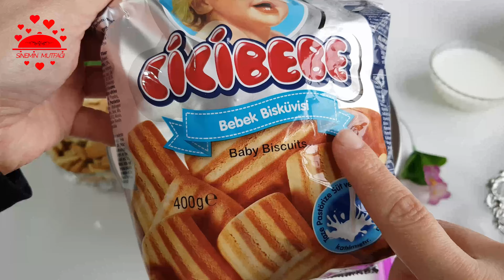Az malzemeli enfes pasta tarifi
Malzemeler:

1,5 su bardağı Krem Şanti ( 4 poşet )
2 su bardağı süt
4 yemek kaşığı kahvaltılık çikolata (isteğe bağlı)
1 Kase bebe bisküvisi
Pötibör bisküvi
Süt (bisküvileri ıslatmak için)
Damla çikolata
1 paket Çikolatalı sos
Antep fıstığı  (süsleme için)
Hindistan cevizi, fındık veya ceviz (süsleme için, isteğe bağlı)
Şekerleme (süsleme için)

Hazırlanışı:

Krem şantiyi ve sütü çırpın. Kahvaltılık çikolatayı ekleyin ve tekrar çırpın.
Bebe bisküvilerini kırın. Krem şanti'nin içine ekleyin ve karıştırın.
Bir borcamda bisküvileri süte batırarak dizin.
Hazırladığınız krem şanti'nin bir kısmını bisküvilerin üzerine dökün.
Damla çikolata serpin ve ikinci kat bisküvileri dizin.
Krem şanti ve damla çikolata ile tekrar katmanlayın.
Kalan krem şantiyi pastanın üzerine dökün ve düzeltin.
Pastayı buzdolabına kaldırın.
Çikolata sosunu hazırlayın ve soğutun.
Soğuyan sosu pastanın üzerine dökün ve tekrar buzdolabına kaldırın.
En az 2-3 saat sonra pastayı dilimleyin ve servis edin. fakat bir gece bekletirseniz pastanız daha lezzetli olacaktır.
Dilerseniz Antep fıstığı, hindistan cevizi, fındık veya ceviz ile süsleyebilirsiniz.

Püf Noktaları:

Çikolata sosunu soğutmadan pastanın üzerine dökerseniz, sos eriyebilir.
Pastayı buzdolabında en az 2-3 saat bekletmeniz, katmanların yumuşamasını ve lezzetlerin oturmasını sağlar. fakat bir gece bekletirseniz pastanız daha güzel olur.

Afiyet olsun!